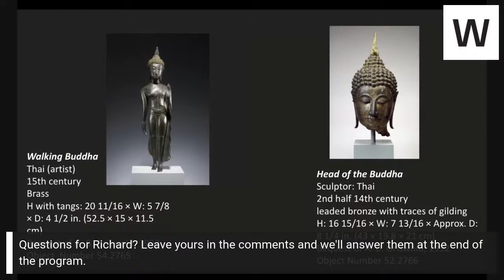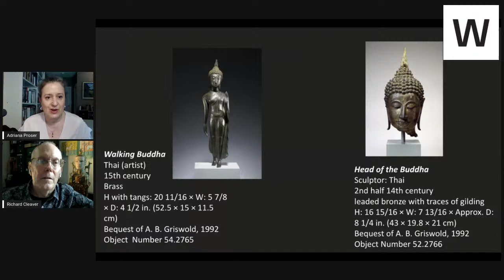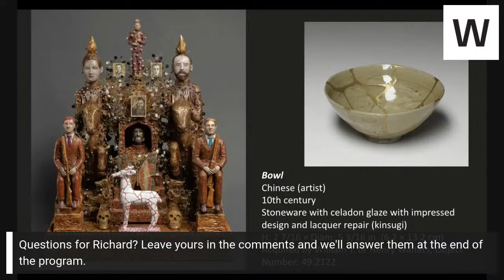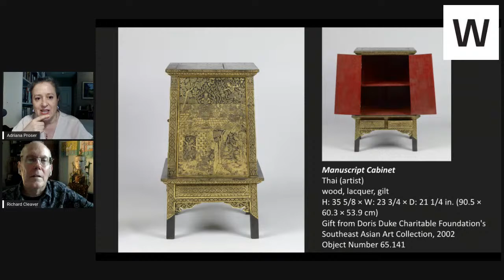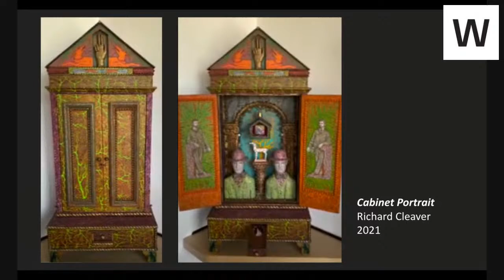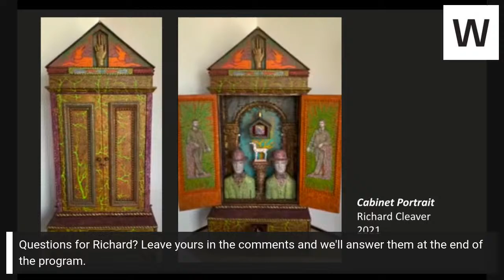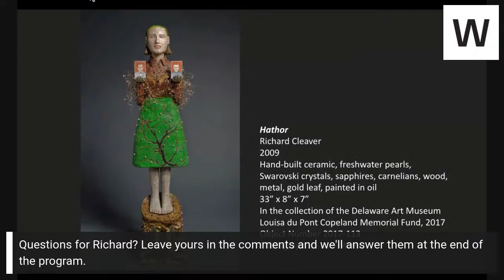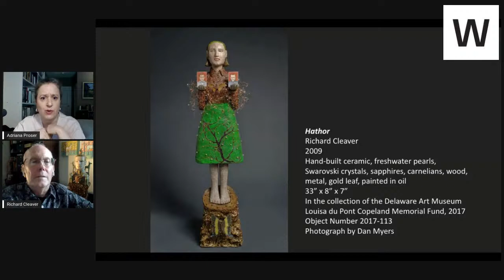Pride Artist Talk: Richard Cleaver in Conversation with Adriana Proser | The Walters Art Museum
Discover how historic collections offer new inspiration for contemporary artists. In celebration of LGBTQ Pride Month, Baltimore-based artist Richard Cleaver joins Adriana Proser, Mr. and Mrs. Thomas Quincy Scott Curator of Asian Art, to discuss how Cleaver’s work was influenced by his early museum experiences. Cleaver’s sculptures are evocative of religious reliquaries and shrine architecture, intricate and bejeweled with secret compartments and hidden meanings.